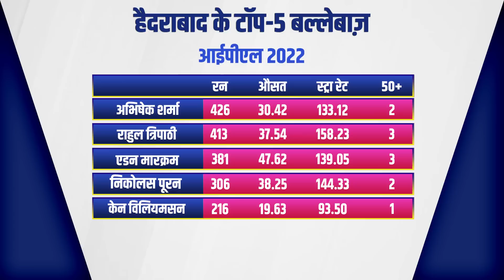IPL2022 : अगले सीज़न विलियमसन की जगह पूरन या भुवनेश्वर कुमार को कप्तान बनाया जा सकता है - मांजरेकर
हैदराबाद के लिए सबसे बड़े पॉज़िटिव रहे उमरान मलिक जबकि विलियमसन ने किया बेहद निराश